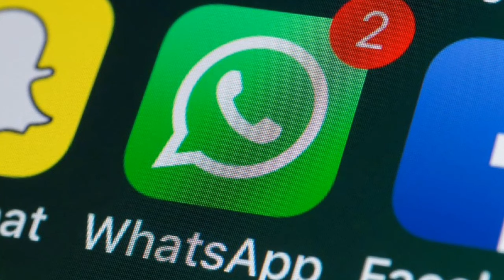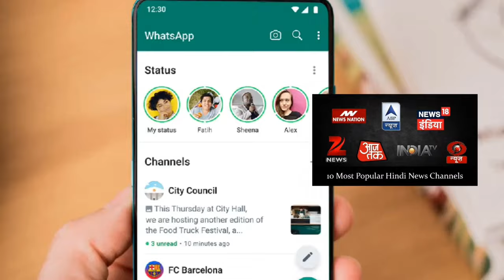Breaking News | ब्रेकिंग न्यूज़ की खूंटी पर लटके टीवी चैनल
The way electronic and digital media have made a place for themselves, the ethical values of media have also declined in comparison to that ,
Today I am present with my old article in the Saturday Special Podcast,